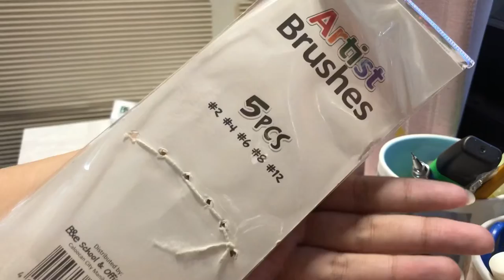Art Vlog : Shopee Haul + B&e Brush Review • Strawberry Painting 🍓🎨 | MESEN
Hey qties, it’s me khin.  a 15 years old girl just doing her thang ^ 3 ^
In this video, I’ll show you what I bought on Shopee, it’s art materials. And my review about the b&e brushes while painting STRAWBERRIES 🍓❤️

shopee
@ bnesos
masking tape - 8PHP
brush set - 48PHP
pen holder - 47PHP

what’s your name? khin jenzen
how old are you? 15
what’s your sign? aquarius
what camera you use? iphoneX
what editing app you use? inshot, picsart and phonto